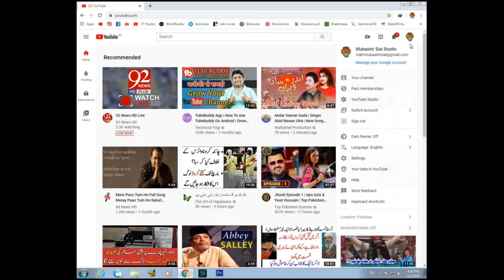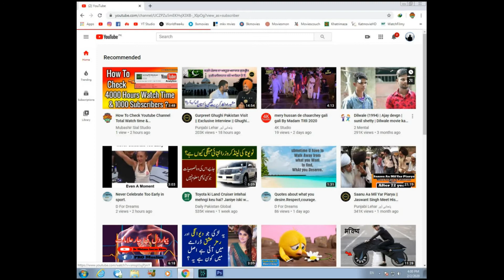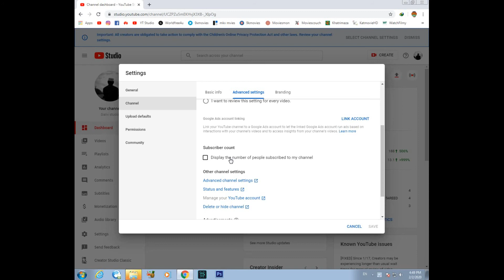How to hide subscribers on YouTube | subscribers hide kaise kare ? in 2020 In Hindi And Urdu.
Hello Friends.
                       I am Mubashir Sial (owner Of the Channel).

Following are the topics of my videos.

Mobiles#
                    Mobile Repairing  ,   Sim registeration Or Invalid Sim And other tips and tools of mobiles

Computers#
                       computer tips , computer repairing   and windows problems.

Android apps#
                                  Apps Rewiew , New Apps And How to use apps and how to earn money from apps   like as Youtube,facebook , and whatsapp etc.

informative#
                        Differnt informative  Videos Differnet topic from all over  the world.

Cultural Videos Of Punjab PAkistan#
                                                               cultural videos like as Dance ( mujra videos) KAbbady Videos And Dharees (jhumar).

MUBASHIR SIAL STUDIO is an educational channel, i give you Knowledge about everything in urdu/hindi.